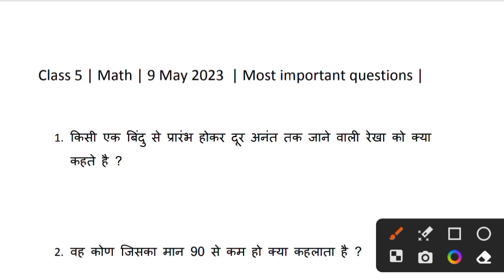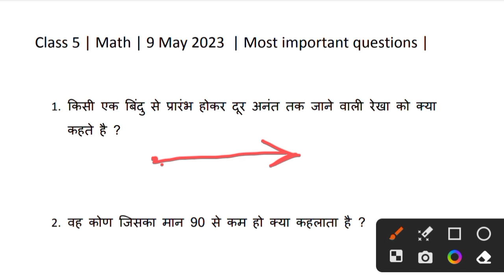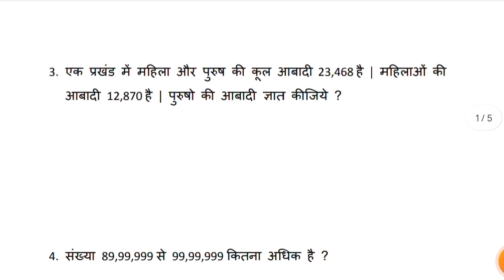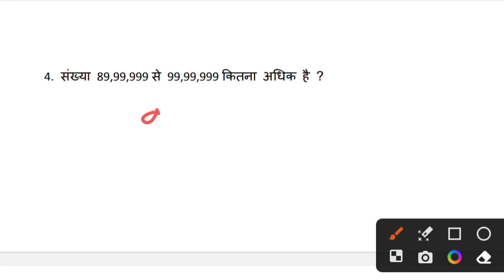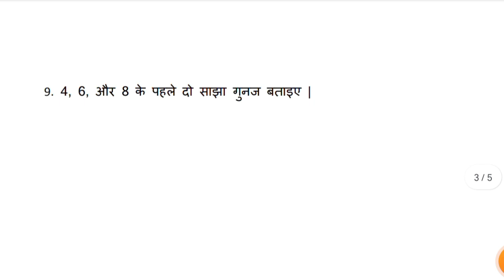Class 5 |Math | final exam 2023 || 9 may 2023 | Important questions| Bharatvarsh classes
class 5 final exam model question
class 5 final exam 2023 9 may 2023
class 5 final exam 2023 9 may important question
class 5 most important question 9 may 2023
class  math
class 5 math most important question
class 5 math 9 may 2023 most important question
class 5 math jcert most important question by bharatvarsh classes
bharatvarsh classes
class 5 math vvi question
class 5math
class 5 math most expected question
class 5 math 9 may 2023
class 5 exam jcert
class 5 math jharkhand board